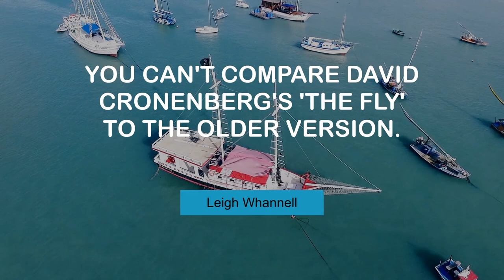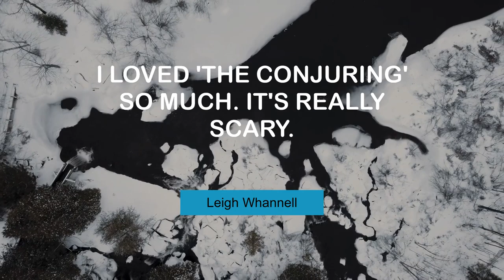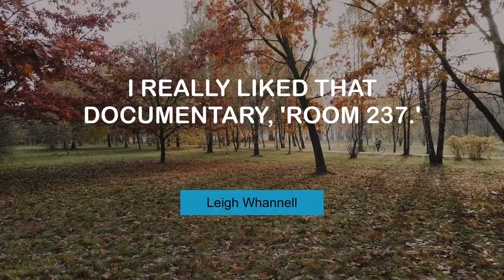Leigh Whannell's Inspiring Quotes | @MyMotivationMantra | Your Motivational Dose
Motivating Quotes of Leigh Whannell | Stay Hungry, Stay Foolish!

00:00 I do try and keep my scripts quite economical. - Leigh Whannell
00:24 I love watching audiences scream. - Leigh Whannell
00:42 You can't compare David Cronenberg's 'The Fly' to the older version. - Leigh Whannell
00:59 I grew up in Melbourne. - Leigh Whannell
01:16 I loved 'The Conjuring' so much. It's really scary. - Leigh Whannell
01:33 I think you can't help but write in your own voice. - Leigh Whannell
01:50 I really liked that documentary, 'Room 237.' - Leigh Whannell
02:07 I think horror is a genre that can be quite good to women. - Leigh Whannell